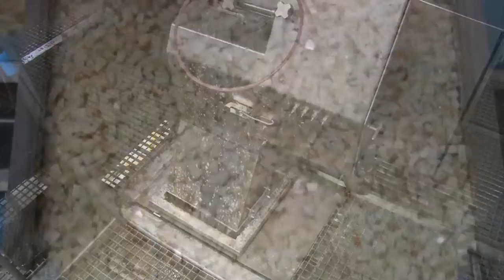Potato Large Dicing (9.5 x 25 x 25mm) by DC2110